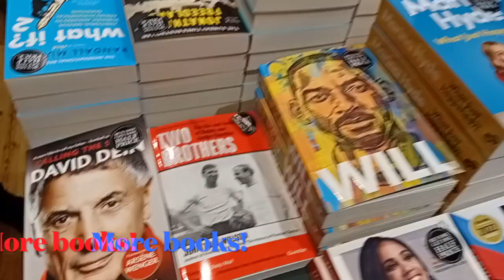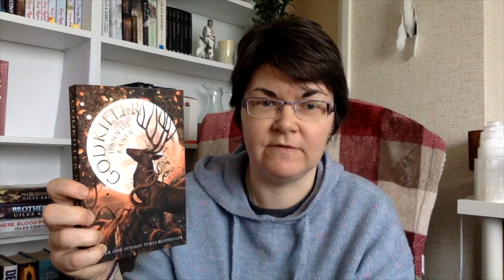A Day In the Life Vlog | Plus a Book Haul!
Hi friends! This week, I'm taking you along with me for an insight into my day as an author! So, sit back, grab and drink and enjoy!